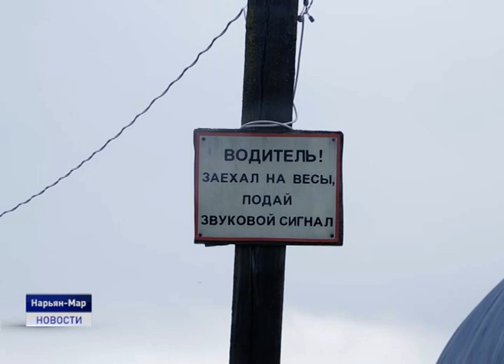УТИЛИЗАЦИЯ МУСОРА ПО-НОВОМУ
Мусоросортировочный комплекс и оборудование для термического обезвреживания твердых отходов планируют доставить в Нарьян-Мар до конца октября. С первого января 2020 ненецкий округ выходит на новый уровень обращения с отходами. Сейчас формируется материально-техническая база для работы операторов по обращению с твёрдыми коммунальными отходами. Как будет происходить утилизация мусора в регионе - подробности в материале выпуска.